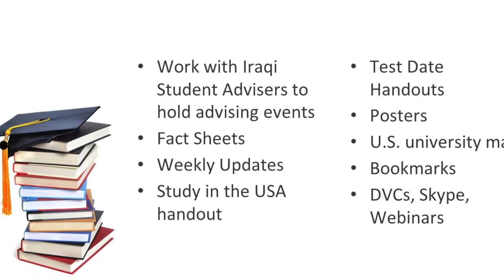EducationUSA Erbil - Study USA Iraq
The Public Affairs Section provides educational advising to Iraqi students interested in pursuing their education in the United States of America. The Consulate offers free educational advising for interested students. To make an appointment to visit the Education Advisor, or to ask questions about education in the United States, please email

For more information on studying in the United States, including details about the application process and a general timeline please see: Studying in the United States Fact Sheet in English, Arabic and Kurdish .